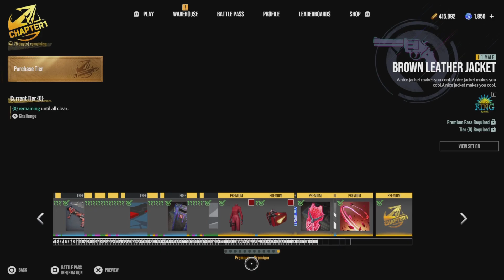Side Bullet - I finally finished the Battle Pass! Is this the END for Side Bullet?